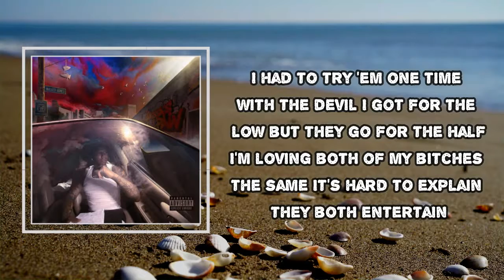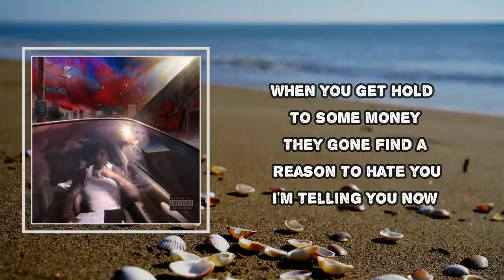Moneybagg Yo - Least Ian Lie (Lyrics)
Album: A Gangsta’s Pain

Least Ian Lie Lyrics:

DMac got me too bangin'
Man, I ain't told a lie yet
Shit, why would I?
Go
Had ran outta Za, couldn't find no more
Got served by a nigga I robbed before (robbed before)
Dosed off in a designer store (sleep)
Too much Wock, I was soundin' slow (soundin' slow)
Talk too much, I silence you (silence)
I don't hear nothin', it's quiet for you (shhh)
I done lost all respect for you (uh)
That's worse than a nigga being mad at you (swear)
Watchin' Ja Morant get 44 points
Courtside, in FedEx Forum with the fire (on me)
I fuck around and got caught up, my name got brought up
'Member that time in Dubai? (Lonely)
I had to try 'em one time with thе devil
I got for the low but they go for thе half (finesse 'em)
I'm lovin' both of my bitches the same
It's hard to explain, they both in a tie (I can't explain)
Went where it's at, had to shoot to the bank
His price a lil' high but he front what I bag (front what I get)
Walk-in your trap and take over your trap
Just ended the drought 'cause your city was dry (dry)
When you get hold to some money
They gon' find a reason to hate you, I'm tellin' you now (what?)
Least I ain't, least I ain't, least I ain't lie (nah)
Least I ain't, least I ain't, least I ain't lie (least I ain't)
Can't tolerate no fuck shit
Put some bread on your head like a biscuit
Nigga I ain't touch him, I ain't do shit physically
Choppa cook a nigga, leave his ass rotisserie
Bruh you can get her back when she finish with me (sure)
Shit true, me and her got history
At this point in my life, I don't lie to no bitch
Diss me, gon' deal with it, deal with it (why lie?)
Who stamped you niggas? (Huh?)
Just now hearin' shit 'bout you niggas (red)
Get chased down, chasin' clout lil' nigga (bah, bah, bah)
Get 'em gone, got the utmost respect for my hitters (go)
Ear to the streets, mind on murder (word)
Brain in the clouds, high as a hurdle (up)
Tri-color chains these diamonds shurple (bricks)
Hoe went bananas, I had to curve her, least I ain't lie (ha)
Least I ain't, least I ain't, least I ain't lie